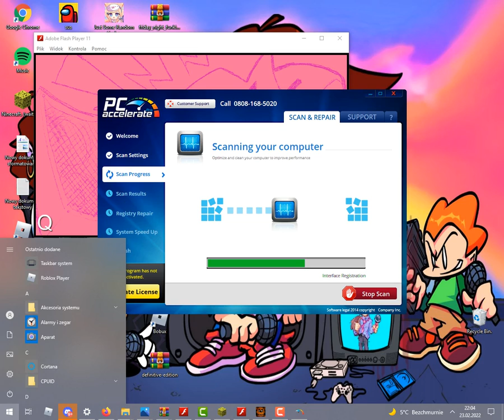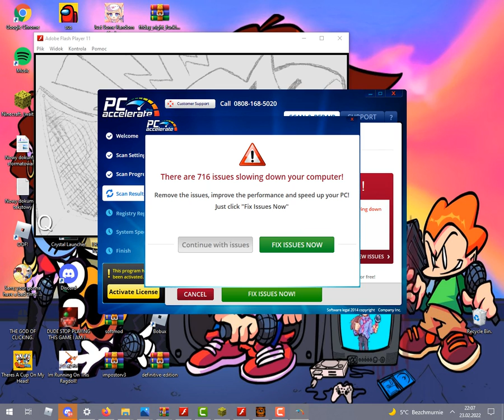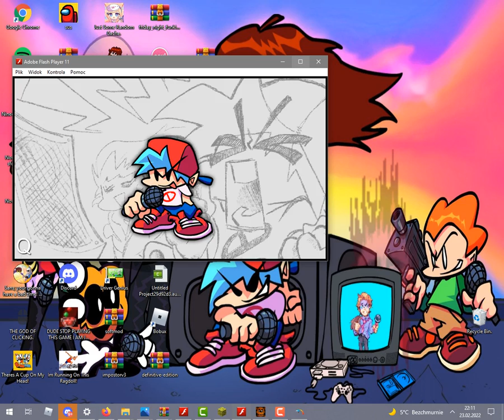BoyFriend Plays Five Nights At Freddy's.....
So Today BF Will Play A (Scary) Video Game Called Five Nights At Freddy's.